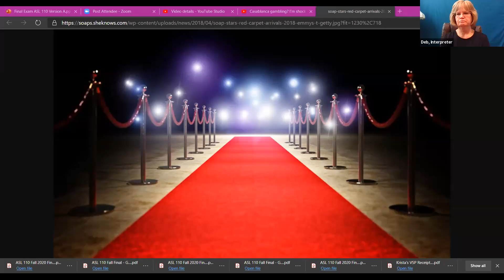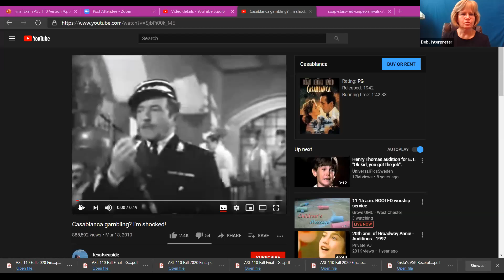ASL Interpreted Service GUMC 12 6 2020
GUMC ASL Interpreted Worship: Advent Candle Lighting Bible Reading Isaiah  60:2-3, O Come Emmanuel, Bible Reading Psalm 85:1-13, Bible Reading Gospel Mark 1:1-8, Children's Sermon by Pastor Eva, Sermon by Pastor Gary Knerr, "What Child is This? & Other Questions" second in series "Sing We Now of Christmas"